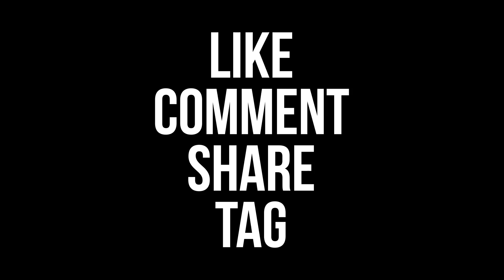Basic Couple Workout Part 2 - Workout with Your Partner - GymSeries - AskMen India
We are back with another Basic Workout for Couples. Do watch this video to achieve that fitness goal with your Partner.